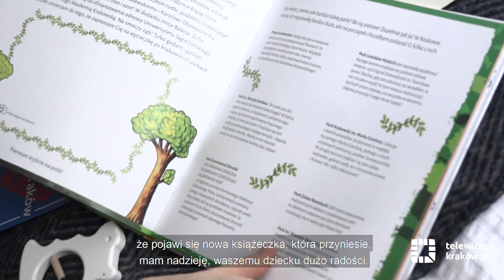Krakowska Wyprawka w nowej odsłonie!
Po 3 latach doświadczeń, kiedy dostarczyliśmy już 18 tys. wyprawek, przyszła pora na zmiany! Aby otrzymać Krakowską Wyprawkę wystarczy elektronicznie wypełnić prosty formularz, który można znaleźć na stronie

Po weryfikacji danych przesyłka będzie dostarczona przez kuriera bezpośrednio pod wskazany adres. Po otrzymaniu powiadomienia o przesyłce od firmy kurierskiej, istnieje możliwość przekierowania przesyłki do dogodnego dla siebie paczkomatu.